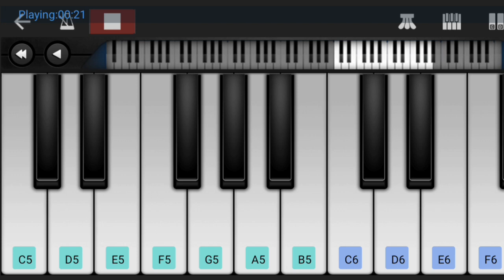The Pink Panther Theme | Easy Piano Tutorial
Here is the PinkPanther Theme in PerfectPiano